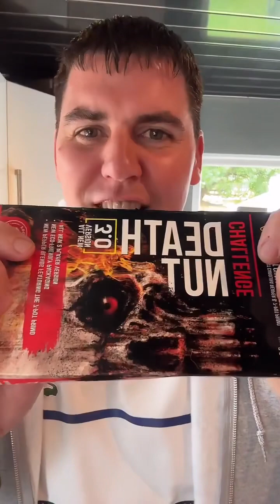Death 💀 nut 🥜 challenge